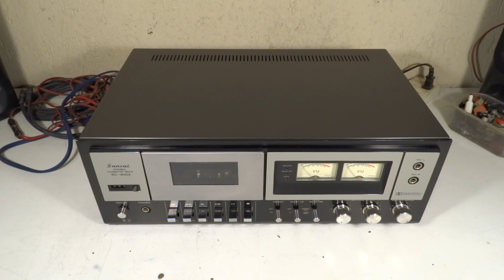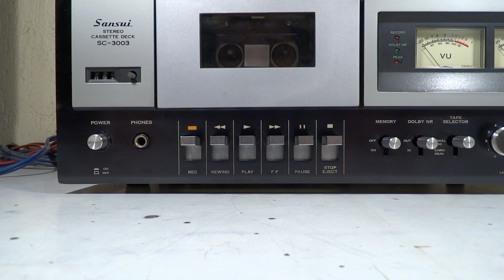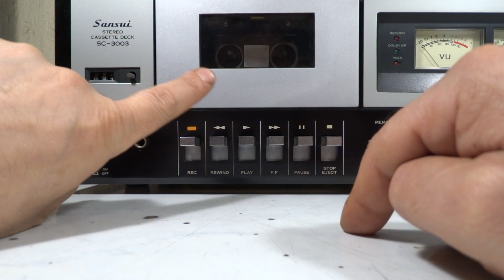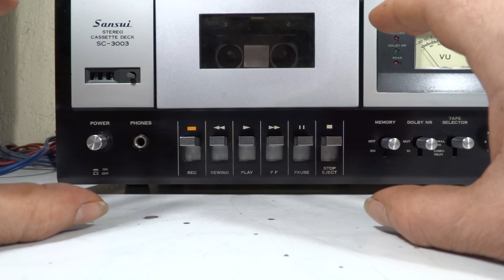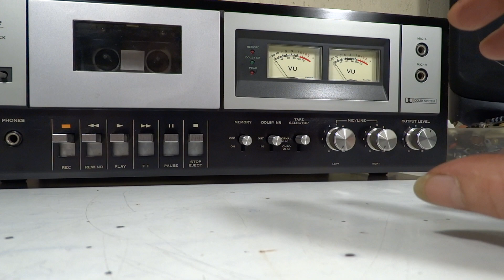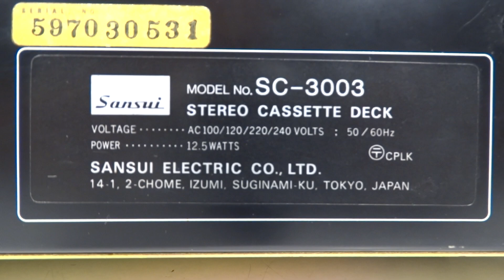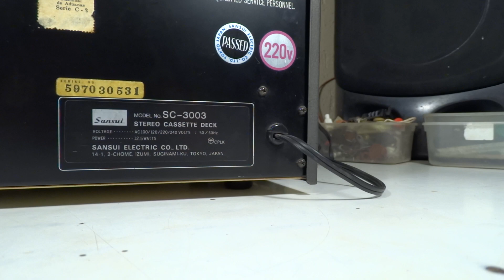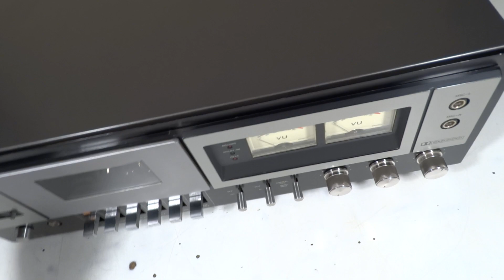DECK TAPE PLAYER CASETERA SANSUI SC-3003 JAPAN 1977 RESTAURACION P1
DECK TAPE PLAYER CASETERA SANSUI SC-3003 JAPAN 1977
Tipo de equipo: reproductor de cassettes
Voltaje: 110/220v
Cabezales: 2 reproducción grabado y borrado
Velocidad de reproducción: 4.8 cm/s
Correas: 3
Motor: 1 de 9vol.
Poleas de arrastre: 2
Sistema de Comandos: mecánico
Vúmetros Indicadores:  aguja
Entradas Micrófono: 2
Reproducción de cinta: metal, cromo y ferro
Medidas:  alto ancho fondo cm??
Chasis: metálico
Peso aproximado: 8kg
País de origen: Japón
Licencia: SANSUI CO LTD Japón
Año de fabricación: 1977